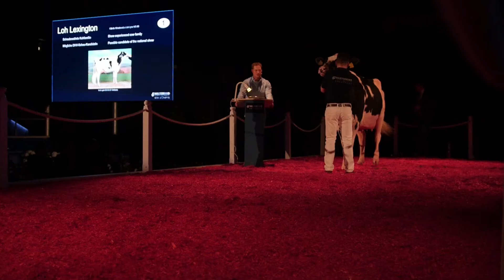MASTERRIND EXCLUSIVE DIE AUKTION in Lingen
Am 8. November 2017 wird in den Emslandhallen Lingen DIE AUKTION stattfinden. Freuen Sie sich auf exclusive Genetik vom Kalb bis zur Schau-fertigen Färse an diesem neuen Herbsttermin!